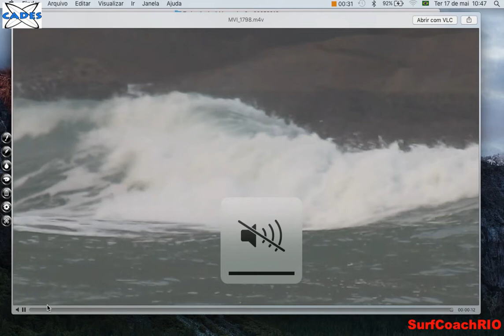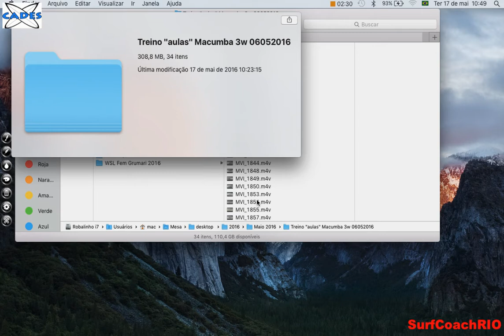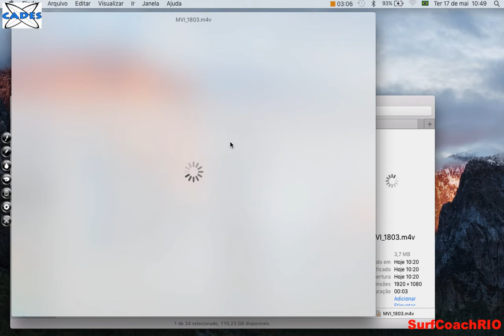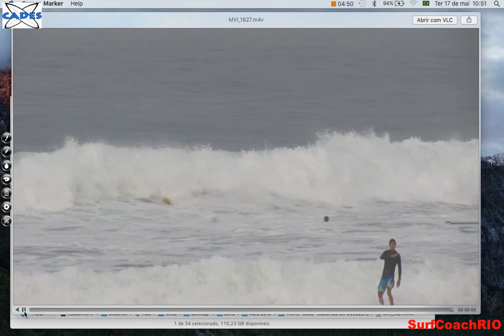Análise Treino "aulas" Macumba 3w 06052016